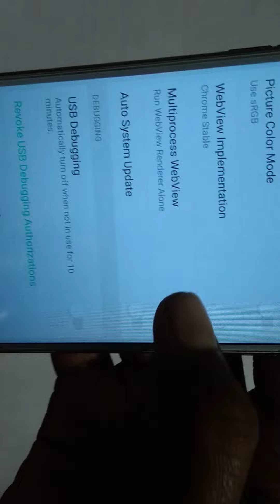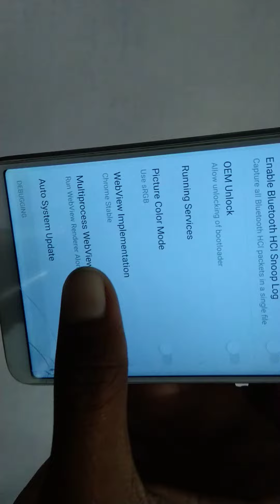MultiProcess Webview In Developer Options || MPS || Sameer || Sameer Swaraj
Are You Interested In Donates

IPPB
BANK NAME :- India post payment Bank
NAME :- Sameer Kumar
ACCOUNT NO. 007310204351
IFSC CODE :- IPOS0000001

Bank Name :- Madhya Bihar Gramin Bank
IFSC CODE :- PUNBOMBGB06
Name :- Sameer Kumar

Name :- @SameerSwaraj
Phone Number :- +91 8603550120